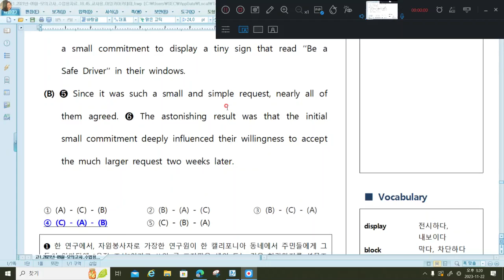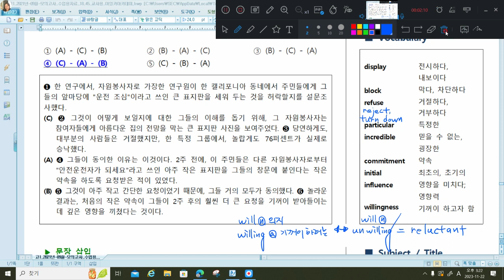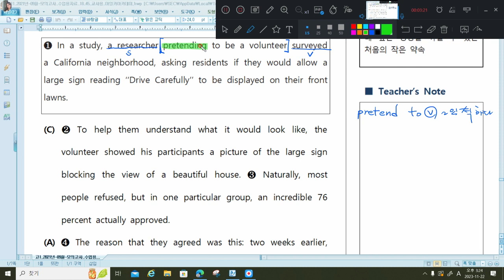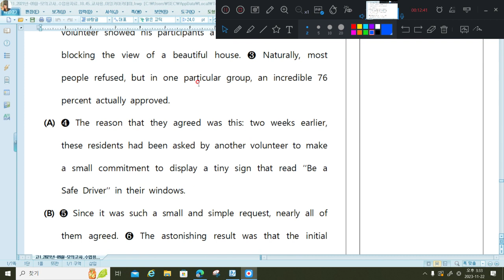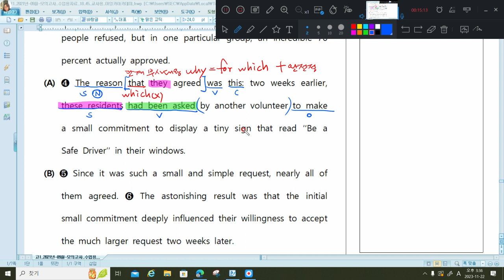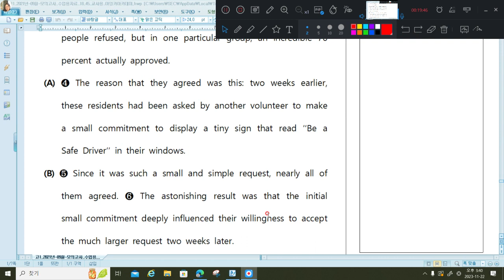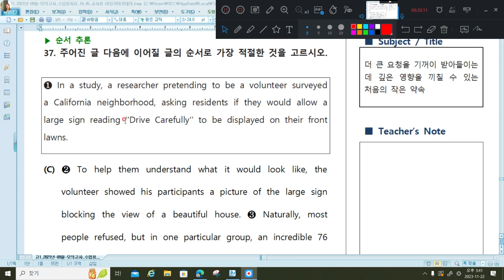Waterford Park -고1 [21년 9월 모고 37번]